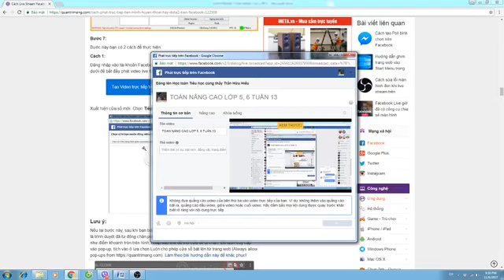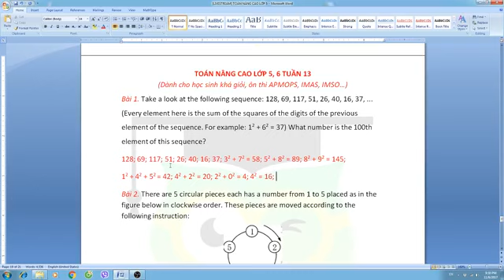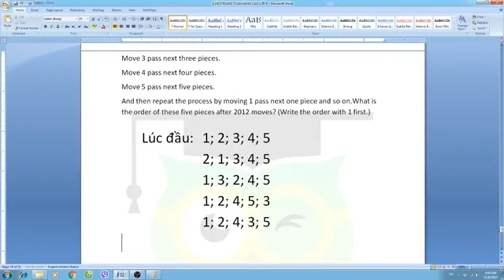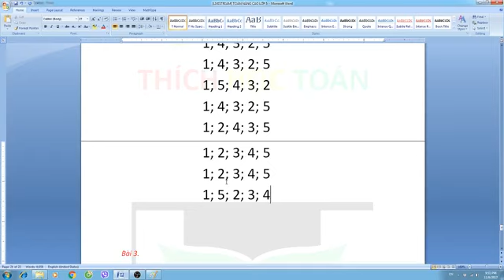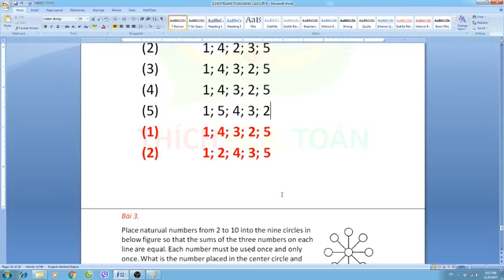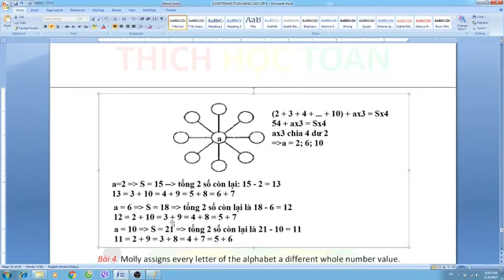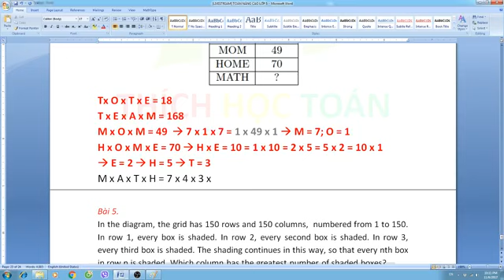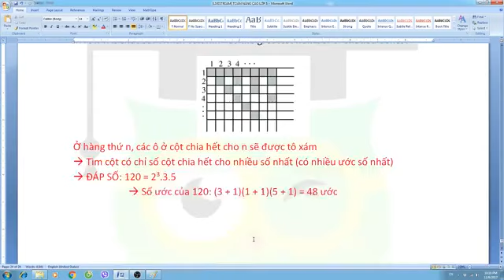[Livestream] Toán nâng cao lớp 5, 6 : Luyện tập tuần 13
Toán nâng cao lớp 5, 6 - Luyện tập tuần 13
Tham gia khóa học Toán online, làm bài tập cơ bản và nâng cao một cách có hệ thống tại:

Video khác có thể bạn quan tâm:
- Chữa đề kiểm tra chất lượng học kì 1 lớp 6 trường Amsterdam năm học 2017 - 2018:

Xin cảm ơn! Chúc các em học sinh sẽ áp dụng tốt những bài giảng của thầy.